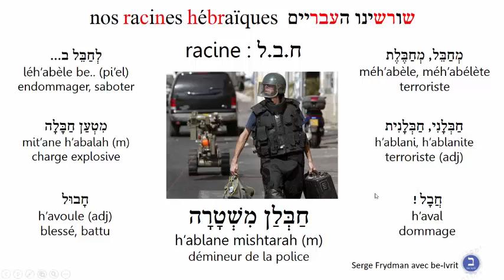racinehbl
racine, hbl, חבל, terroriste, dommage, hébreu, vocabulaire, syntaxe, voyelles